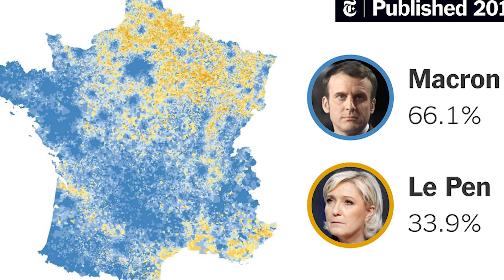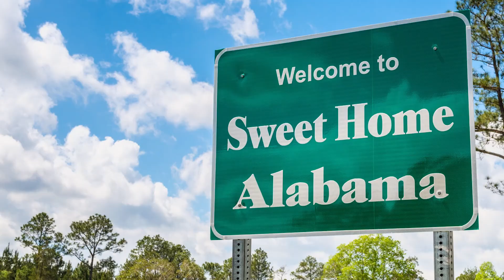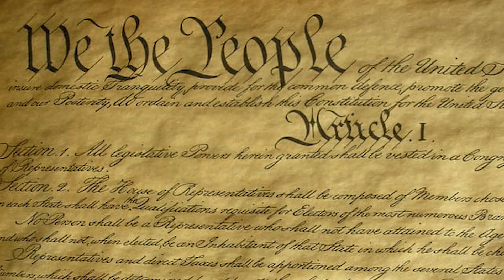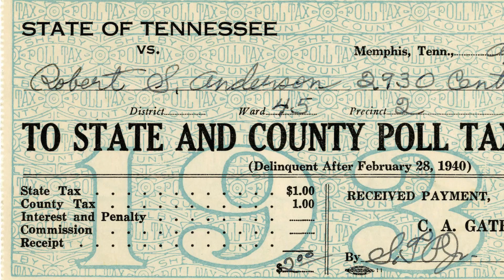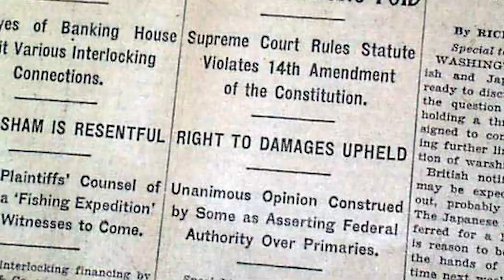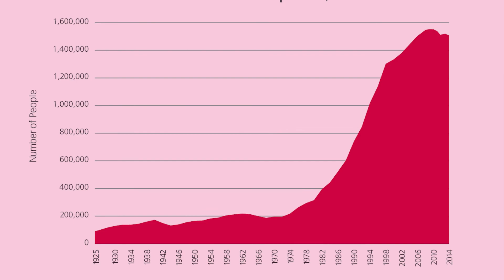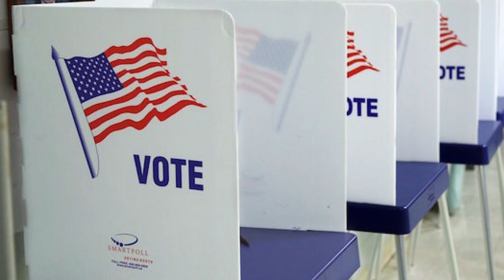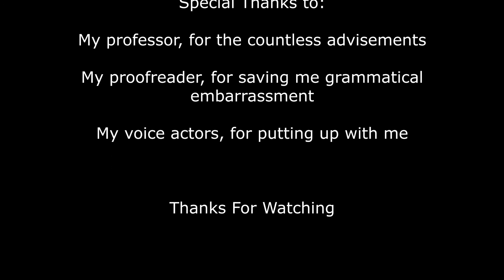How Racism Ruined American Elections: The History of the Black Vote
Howdy y'all, today's video is a special one because it's actually my final project for my African American history course.  In this one I go over the entire history of African American voting rights and the attacks on those rights.  I hope you enjoy.

I had voice actors for this video, they're all lovely people so go check them out: